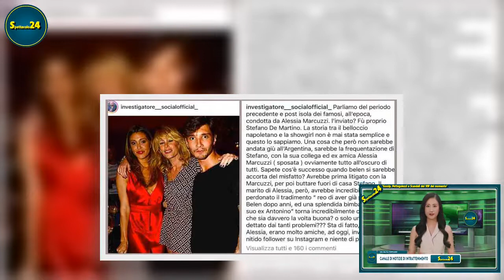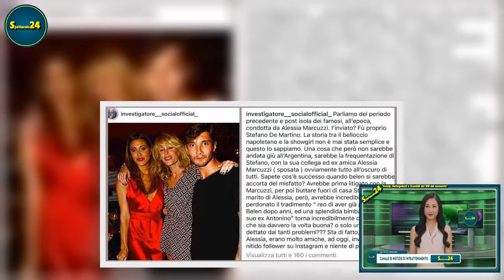Belen Rodriguez sgama tutto, scoop: sbattuto fuori casa | Si sfascia di nuovo la famiglia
La famosissima conduttrice e showgirl Belen Rodriguez lascia tutti senza parole prendendo una decisone del tutto inaspettata. La famiglia si divide nuovamente. Ecco tutti i dettagli a riguardo: cosa è successo davvero.  Come ben saprete in questi ultimi mesi l’attenzione mediatica del gossip si è b